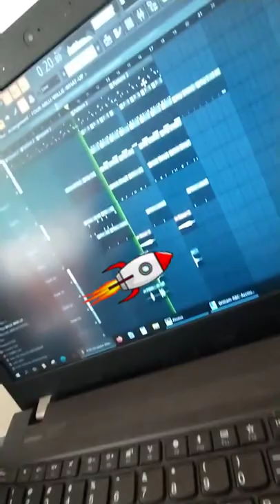making beats, "SPACESHIP" 🚀92bpm, fl studio 20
📩 if there's a beat u wanna buy let me know,, lets werrk

i smell cooking... willie four milli what up?

Willie Four Milli has produced, mixed and released more than 70 songs for the emerging Vancouver based Lo-Fi Art-Rap band “Croc Pot” and has helped shaped their unique sound. In his attempt to “swim to the bottom of hiphop”, he has carved out a sound that is informed by hiphop’s rich past, is current to what’s happening now, but with a greater awareness of what is to come. Willie Four Milli is a music producer currently based in Vancouver BC Canada.

juno awards, vancouver lo-fi, vancouver hip hop producer, vancouver hip hop artist, westcoast producer, lo-fi instrumental, lo-fi hiphop instrumental, fl studio, peace